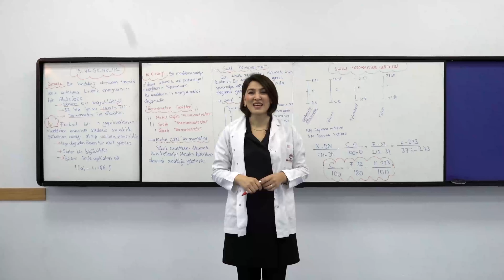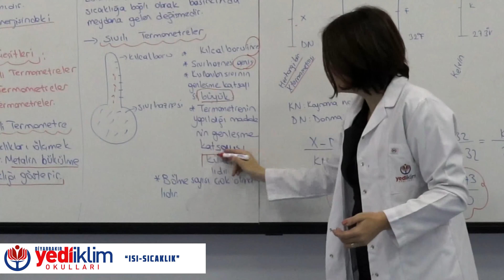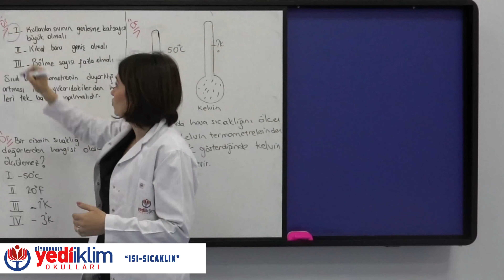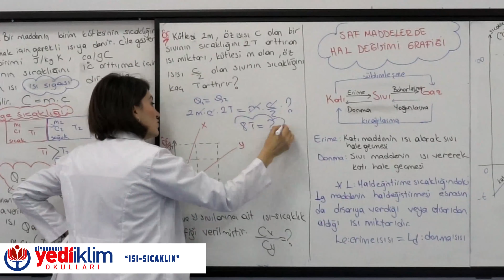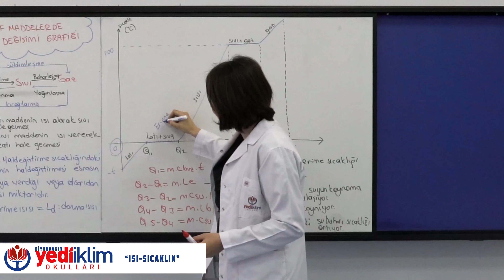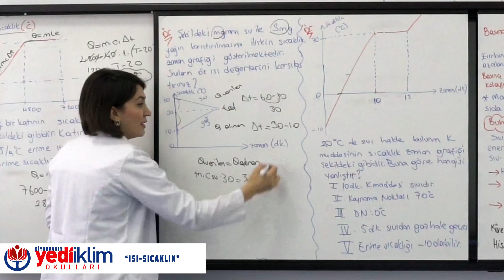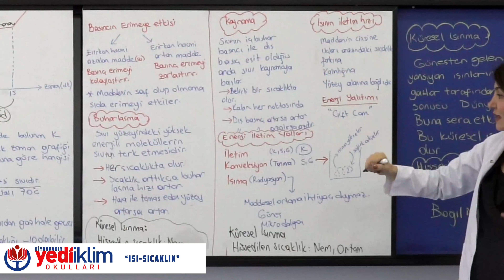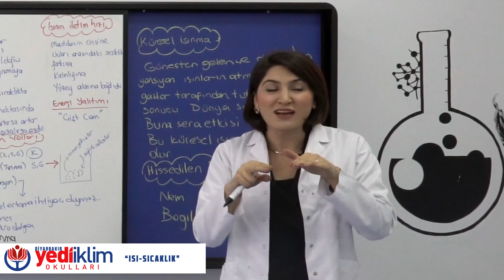Ders: Fizik / Konu: Isı-Sıcaklık